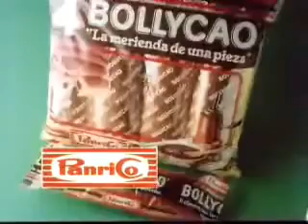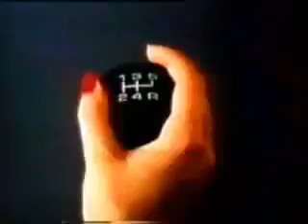Anuncios Antiguos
Anuncios Antiguos de 103,  Colacao, Conguitos..